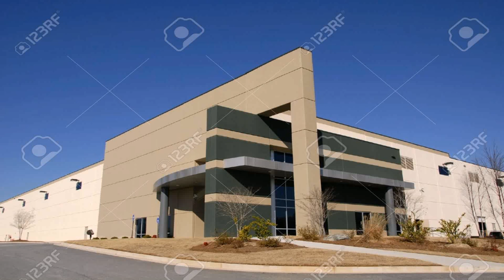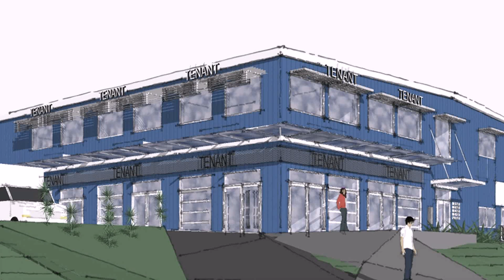Warehouse Modern Design (see description) (see description)